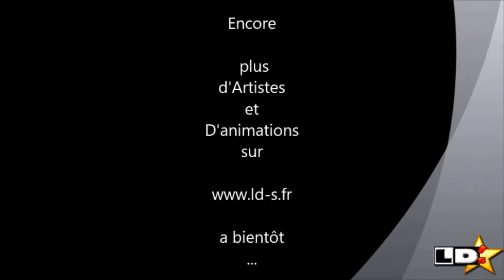La Grande Cavalcade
Animation enfants : "La Grande Cavalcade" vous attend vos et vos enfants à l'occasion de votre fête ou événement.
A bientôt ...